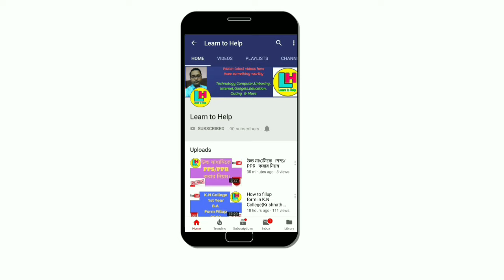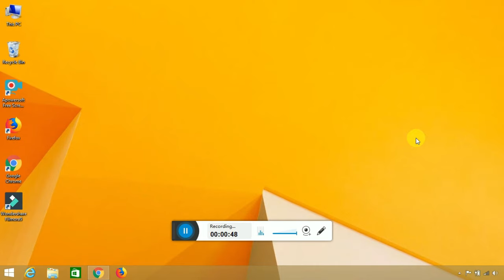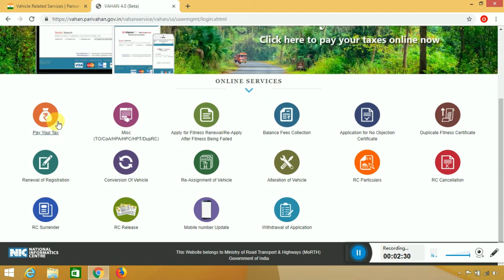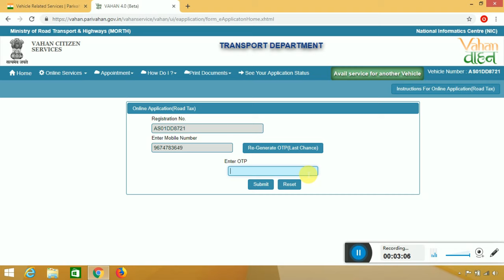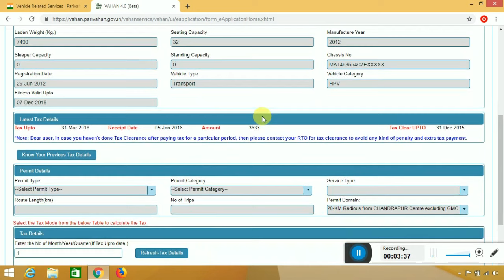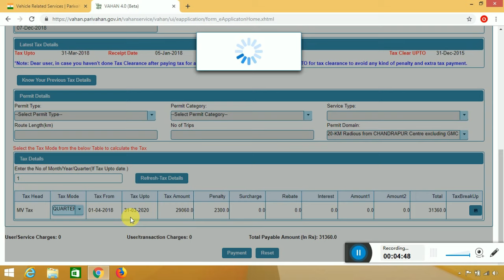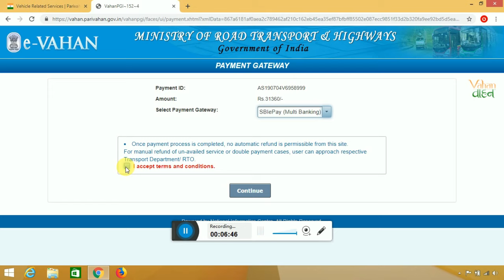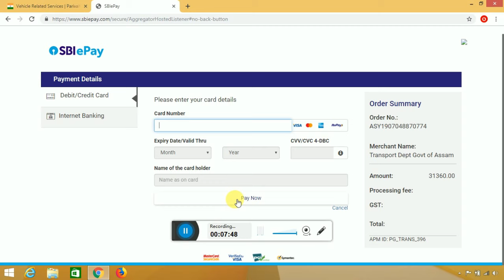How to Pay Road Tax Online in any States by Learn to Help